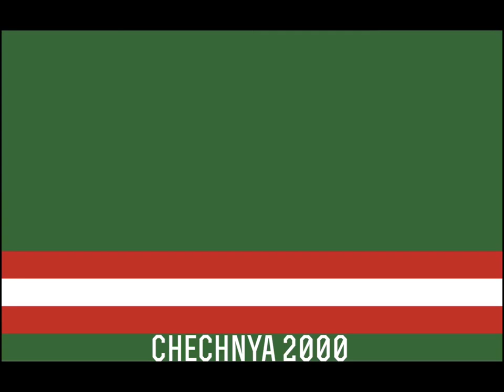Historical Flags of Russian Federal Subjects